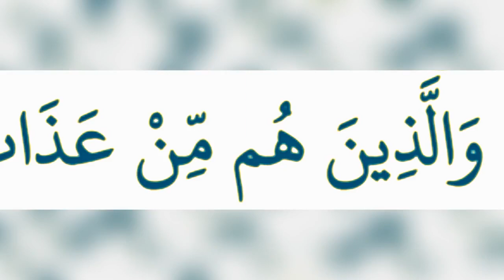وَالَّذِينَ هُم مِّنْ عَذَابِ رَبِّهِم مُّشْفِقُونَ: مقطع قصير من تدبر سورة المعارج